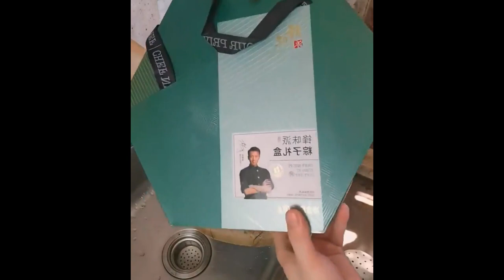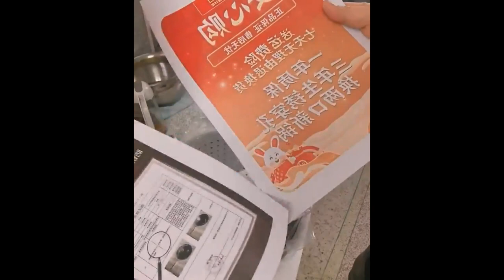If you want to eat Actually, you don’t need to go to a restaurant, you’re at home by yourself